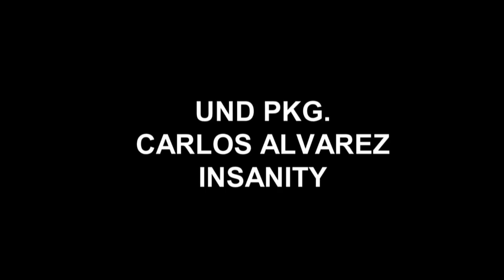Sudando Con Carlos - Insanity en Lynwood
Reporte de Un Nuevo Dias de Telemundo, captando lo que hacemos con "Sudando Con Carlos" en la ciudad de Lynwood, CA. Instruyendo a la gente en Insanity y Zumba.